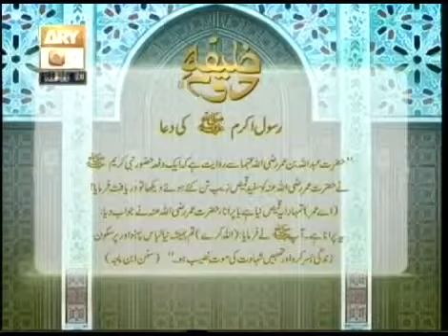Hadees 166 Urdu Hindi -- Muhammad E Mustafa ( SAW ) Ki Dua Hazrat Umar ( RA ) Ka Liye